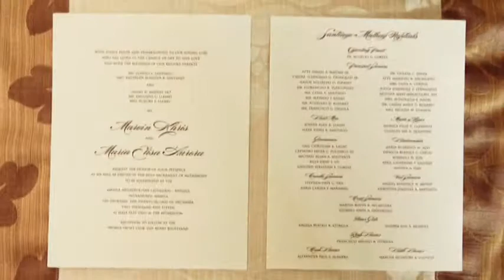MARV & SARA's ROCK SHOW by Pat Dy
SANTIAGO - MATHAY WEDDING

22 December 2011 / Manila Cathedral / Manila Yacht Club